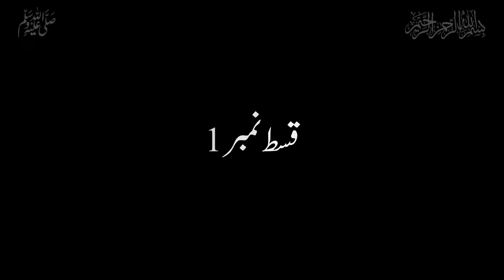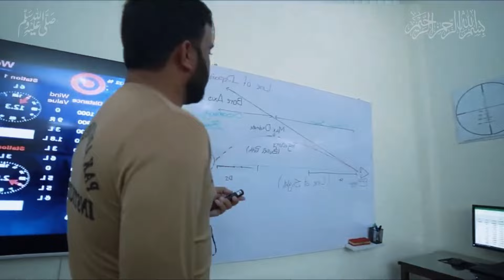HOW ISI WORK , Structure , Intelligence operation EPISODE NO 1 | Geo Front Reports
bahria town
bahria heights Karachi
Airport
bahria town Karachi
Factory
Bahria Town
Pakistan Armed Forces
internal Airport
Karachi Airport
Karachi International Airport
Karachi Airport 2023
Government of Pakistan
Pakistan Army
pakistan defense academy
defense security force
Pakistan military academy
government
ARY Digital
ary darama geo drama